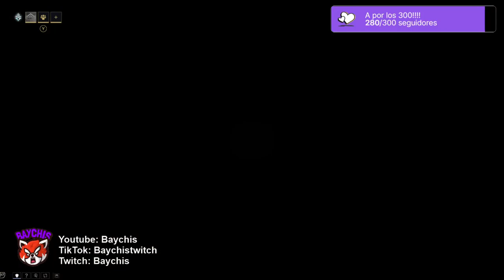Warframe #3 Conquistando mundos, jajajaja.